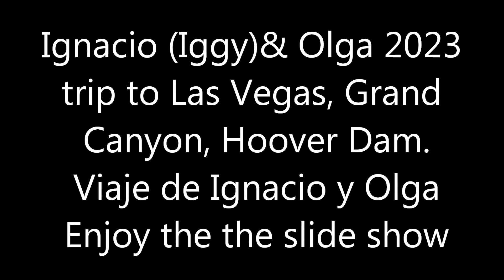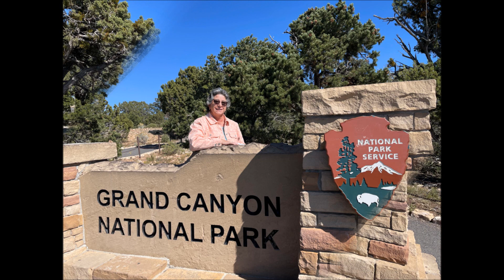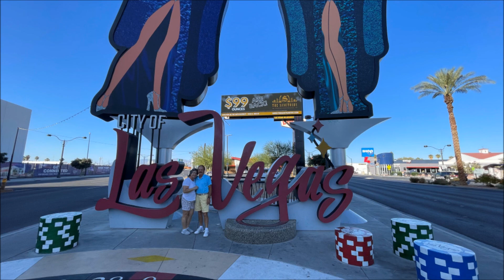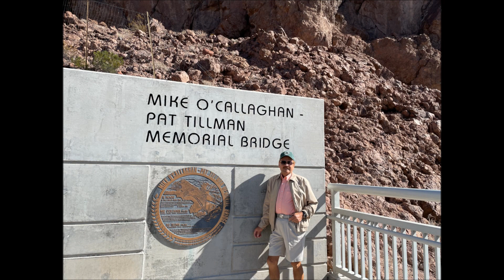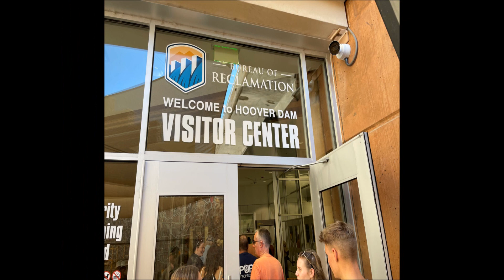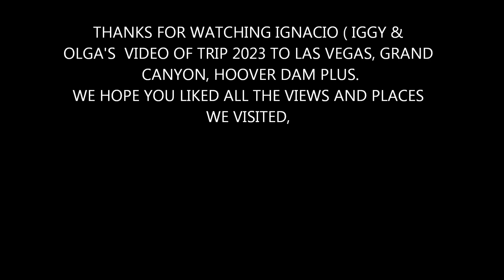Ignacio & Olga video Trip to Las Vegas, Grand Canyon & Hoover Dam 2023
A beautiful trip to Las Vegas, Grand Canyon and Hoover Dam. Had a great time.